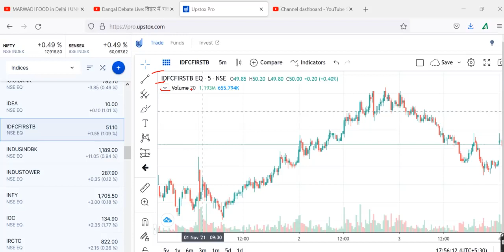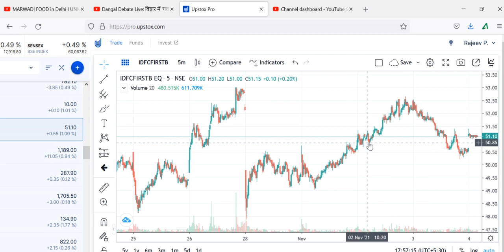IDFC FIRST BANKINVESTMENT, IDFC FIRST BANK Share Price , IDFC FIRST BANK Share New